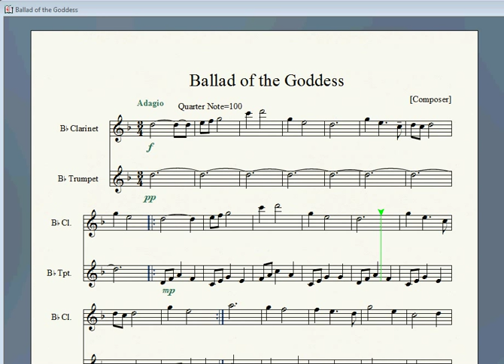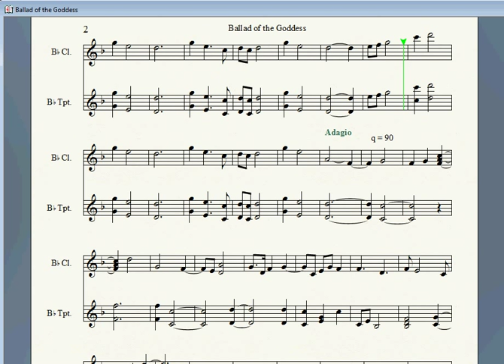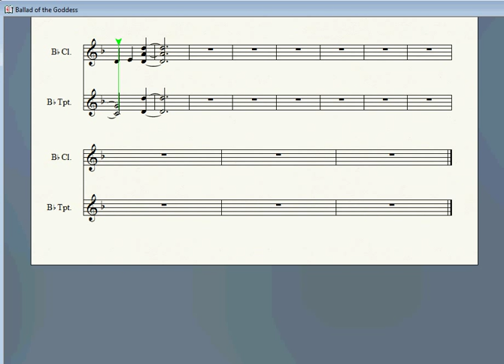Ballad of the Goddess(Bb Trumpet and Bb Clarinet)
All rights to Nintendo. Trial of making it. For B flat trumpet and b flat clarinet. It may sound wrong. The notes are in concert pitch so if you want to play them with trumpet or clarinet or any other instrument then you will have to transpose it.